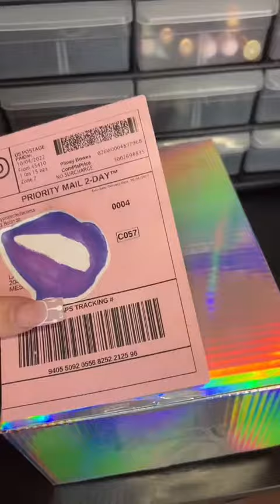Small business Ideas that you should try